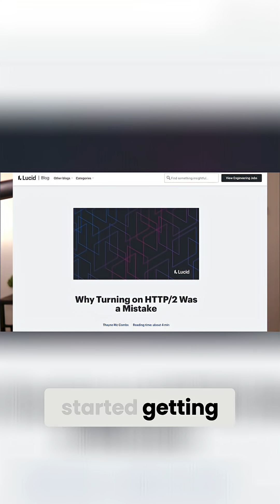one request = one h2 stream